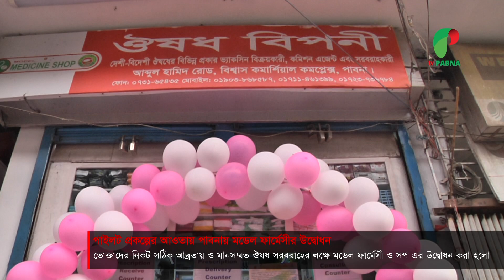পাইলট প্রকল্পের আওতায় পাবনায় মডেল ফার্মেসীর উদ্বোধনী অনুষ্ঠান । Pabna Model Pharmacy Opening Program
পাইলট প্রকল্পের আওতায় পাবনায় মডেল ফার্মেসীর উদ্বোধন অনুষ্ঠান ।
Pabna Model Pharmacy Opening Program

*** Follow Us***